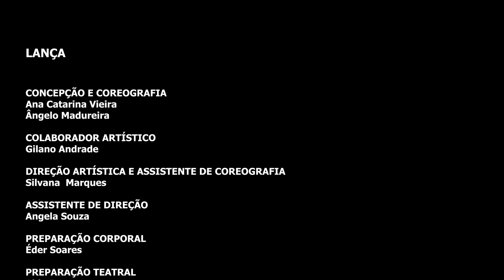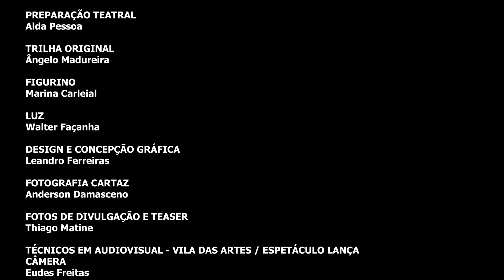Dança | Espetáculo "Lança" (2017)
[Após o espetáculo, às 10h45 desta sexta-feira (17/07), confira exibição de bate-papo entre Ana Catarina Vieira e  Ângelo Madureira, coreógrafos de "Lança", com Marina Carleial, coordenadora da Escola Pública de Dança da Vila das Artes]

Registro do espetáculo "Lança", apresentado por alunos da Formação Básica em Dança da Vila das Artes, em 2017.

Sinopse
O espetáculo “Lança” fala de jovens que dançam como estratégia de sobrevivência. Seus movimentos arremessam desejos que atravessam o espaço e tocam outras pessoas. Esses jovens querem um mundo intenso, mais alegre, sem preconceito. Quando crescerem, querem ser bailarinos, médicos, psicólogos, grandes, felizes! O trabalho desenvolvido pelos coreógrafos Ângelo Madureira e Ana Catarina Vieira foi lapidado cuidadosamente pelas professoras Silvana Marques, Angela Souza e Alda Pessoa num grande exercício de autonomia para a primeira turma que se forma no Curso de Formação Básica em Dança.  Os bailarinos são aqui desafiados a agir com coragem e com atitude na trajetória infinita dos movimentos que se assemelha à própria vida.

Ficha Técnica
Concepção e Coreografia: Ana Catarina Vieira e  Ângelo Madureira
Colaboração artística: Gilano Andrade
Direção artística e Assistente de coreografia: Silvana Marques
Assistente de direção: Angela Souza
Preparação corporal: Éder Soares
Preparação teatral: Alda Pessoa
Trilha original:  Ângelo Madureira
Figurino: Marina Carleial
Luz: Walter Façanha
Intérpretes:
Aluno(a)s do 6º ano da Formação Básica em Dança da Vila das Artes
Ana Rebeca Lima Duarte
Brena Maria dos Santos Coelho.
Bruna Morais Bomfim de Lima
Dandara Filgueiras da Silva
Gabriela dos Anjos Martins
Johnny do Nascimento Brito
Julia Morais Bonfim de Lima
Kailane de Araujo Lima
Lais dos Anjos Albuquerque
Livia de Souza Gomes
Lorena Cristina Cavalcante de Moura
Nataliane Marrocos de Freitas
Rebeca Louise Cordeiro de Souza
Sara Daiane Pereira de Souza
Thacila Soares da Costa